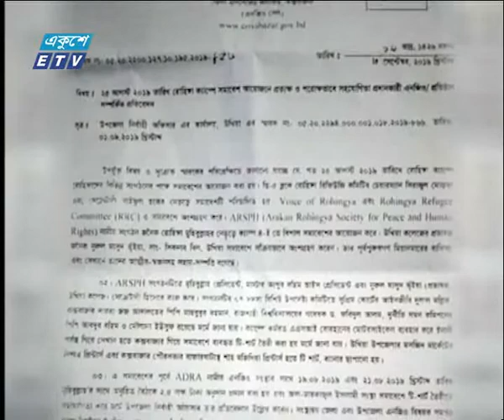01 AM News || 10 September 2019 || ETV News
সময়: রাত ১টার সংবাদ, ১০ সেপ্টেম্বর ২০১৯
উপস্থাপক:সোনিয়া স্নিগ্ধা

২০০০ সালের ১৪ই এপ্রিল এটি সম্প্রচার কার্যক্রম শুরু করে। টিভি চ্যানেলটির খবরে নতুনত্ব ও অভিনবত্ব থাকার কারণে দর্শকদের কাছে বিপুল জনপ্রিয়তা লাভ করে। দেশ বিদেশের সর্বশেষ খবর, নাটক, সিনেমা, ডকুমেন্টারিসহ নানা খবর ও বিনোদনমূলক অনুষ্ঠান প্রচারিত হয় একুশে টেলিভিশনে।